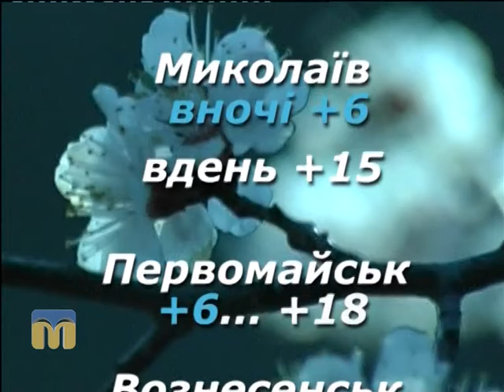Народні прикмети, прогноз погоди на 6 квітня